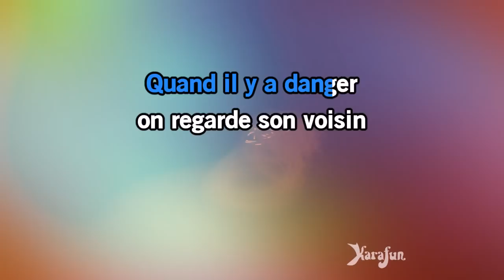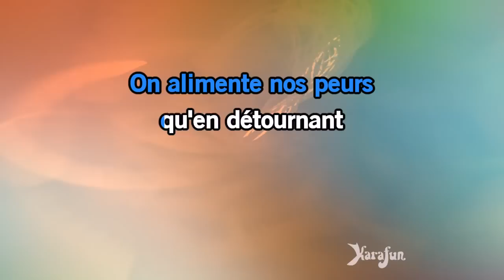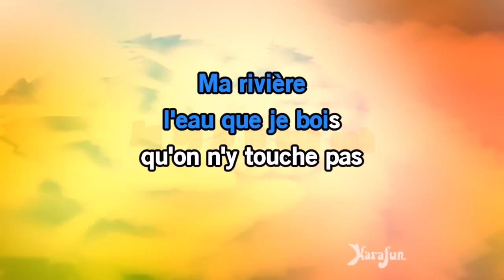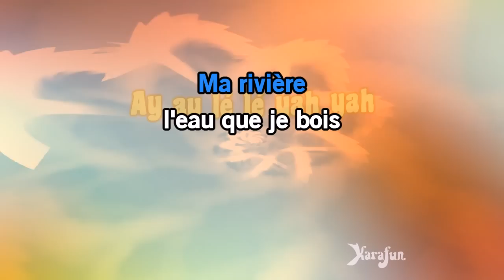Karaoké C'est ma terre - Christophe Maé *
* Cette version contient un guide vocal d'apprentissage à faible volume. La version karaoké sans guide vocal est disponible Cet enregistrement est une reprise de C'est ma terre rendu célèbre par Christophe Maé - Le titre proposé est un Playback et non la musique originale, il n'est pas chanté par Christophe Maé. Cette version instrumentale/playback contient un guide vocal, les paroles et les choeurs.